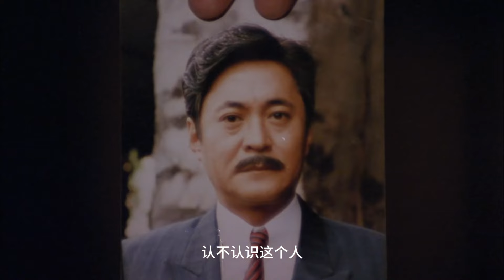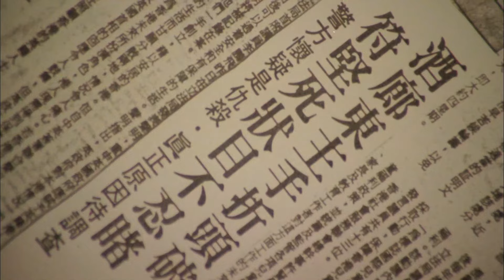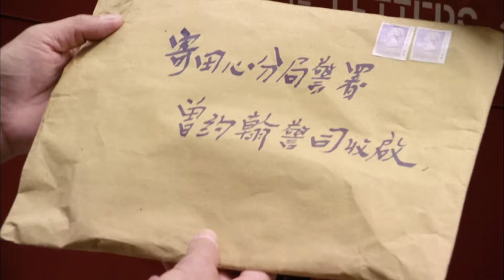背刺大老板后，黑帮小弟为夺争宝胁迫大佬女儿 | 枪战电影 惊险刺激